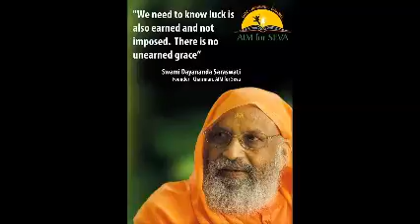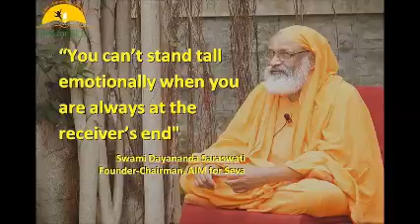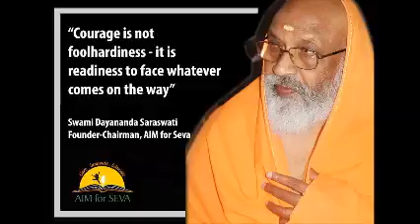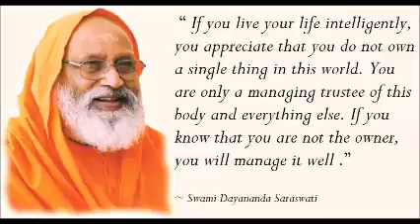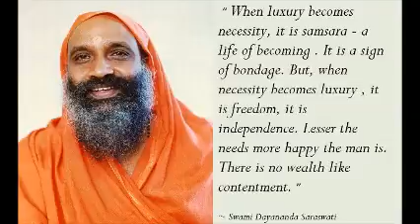043 Māṇḍukya Upaniṣad માંડુંકય ઉપનિષદ, કારિકા સહીત